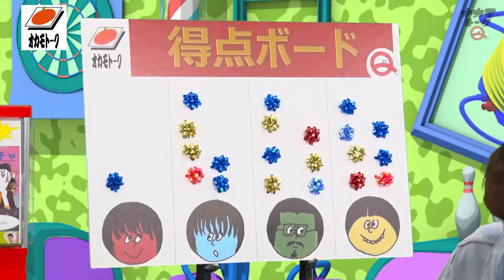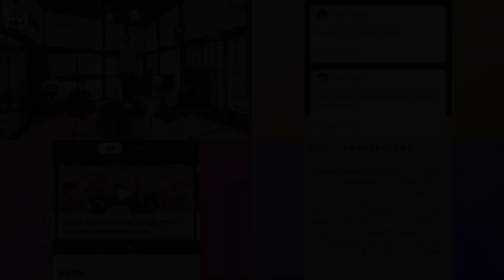OKAMOTO'Sアプリ版「オカモトーク！#8」(過去配信回)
OKAMOTO'S公式アプリ「オカモトークQ」にて配信中のメンバーでダラダラ喋ってしまおうというスペシャル番組「オカモトーク！」から、過去の配信回を特別に公開！

今回は「オカモトーク！＃8」をお届けします！

最新の「オカモトーク！」は「オカモトークQ」でお楽しみ頂けます！

「オカモトークQ」ではアプリでしか見れない、動画やブログ、チケットも最速でゲットできます。